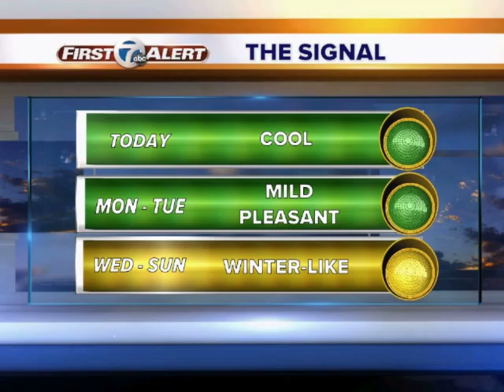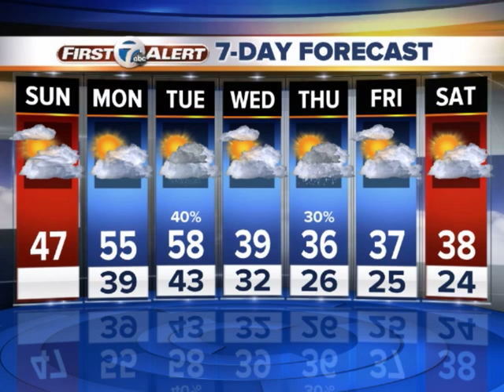Arctic air on the way